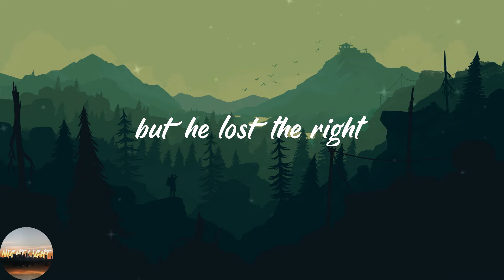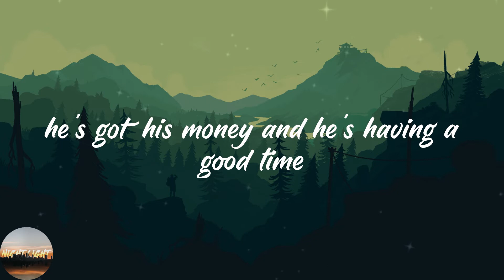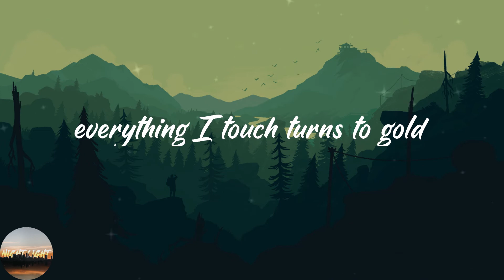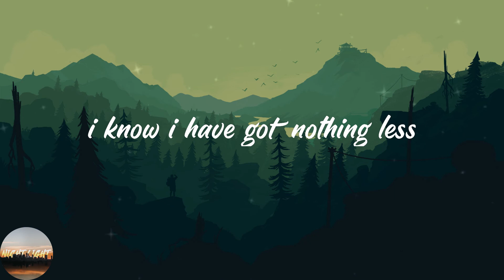Huxlxy - Take My Crown (Lyrics)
🔥Lyrics Take My Crown Huxlxy:
a king has his castle
he doesn't feel at home
does he know why they pass him by while he sits on his throne
when he dies will they write bout his day and his nights
or the knights who would fight in the cold moonlight
didn't choose this life
but he lost the right
to complain that he
could of been alright
everything I touch turns to gold
you take my crown you take my soul
I cannot fake my happiness
I know I have got nothing less
he's got his money and he's having a good time
he's got a problem but he thinks that he's fine
he's got a moat and a boat and coat made of stoat
he drinks delusions with a bottle of wine